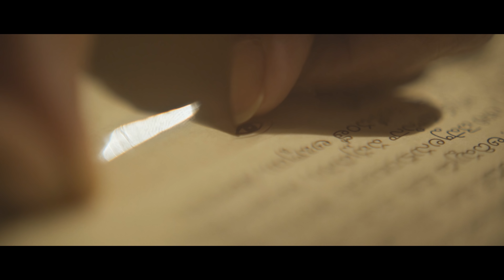Manu Official Trailer 4K | Phanindra Narsetti | Raja Goutham | Chandini Chowdary | Nirvana Cinemas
Manu is a Telugu feature film, a Mystery Romance Drama, Written and Directed by Phanindra Narsetti, the maker of short films Backspace and Madhuram. Manu is produced by 115 different individuals who are excessively passionate about films which made it the highest and fastest crowd-funded movie ever in the history of Telugu Cinema, raising over 1,00,00,000 INR in 4 days.

Cast : Raja Goutham, Chandini Chowdary, John Kottoly, Aberaam, Mohan Bhagath

FILM CREDITS /
Produced by THE CROWD
In association with PRECOCITY
Presented by NIRVANA CINEMAS
Music NARESH KUMARAN
DoP VISHWANATH REDDY
Editing PHANINDRA NARSETTI
Production Design SHIV KUMAR
Sound Design SACHIN SUDHAKARAN, HARIHARAN (SYNC CINEMA)
Action Choreography WING CHUN ANJI
Sound Mixing HARISH
Dolby Atmos Mastering HAREENDRA NATH DWARAK
Colorist VISHNU VARDHAN
Prosthetics VADI VELAN
DI PRIME FOCUS
VFX MAYA BAZAR
Actress Costumes BHARGAVI KUNAM
First AD SAI KIRAN V
Line Producer KARTHIK SABAREESH
Production Executive SIVA PRASAD MAGHAM
PRO Vamsi - Shekar
Second AD KARTHIK KURA, RAJESH AVIDI & SAI MOUNISH
Gaffer ABHILASH J
Cinematography Assistant VAMSY KRISHNA
Pre Production Assistance CHANAKYA REDDY TOORUPU
Written & Directed by PHANINDRA NARSETTI